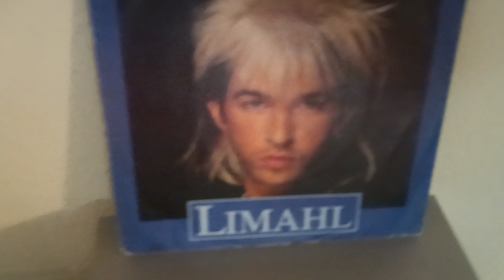The never Ending Story - Limahl (vinile 1984)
The never Ending Story - Limahl (@albertoabi)